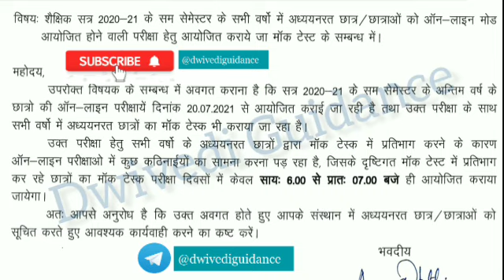aktu | No Test is active | aktu mock exam 2021 | aktu notice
Hello Learners,
This channel has been created and managed by Mr. A. K. Dwivedi working as Asst. Professor. He qualified UGC-NET (Management) & also qualified CTET & UPTET. He has done MBA, B.Sc. & B.Ed.
Ms. P. Dubey, working as Assistant Professor. She qualified UGC-NET (Commerce), after completing B.Com Hons. and M.Com from Banras Hindu University (BHU), Varanasi. Along with Academics, Ms. Dubey has also completed CA Intermediate Course & ATC and currently pursuing CA Final course from ICAI, New Delhi.

Thankyou
Dwivedi Guidance